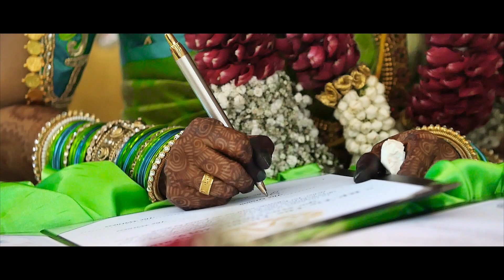Malaysian Indian Wedding Highlights of Rajedevan and Pavitra by MPN Studio